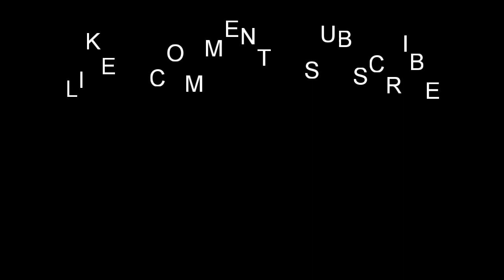421 Reacts | Ezee x Natalie | Calling My Best Friend *DADDY* For 24hrs! (She LIKES Me!)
Ezee x Natalie | Calling My Best Friend *DADDY* For 24hrs! (She LIKES Me!)

421 Reacts! The most lit reaction channel on the Tube!

coming soon!